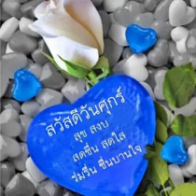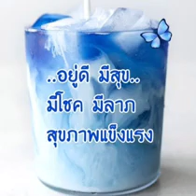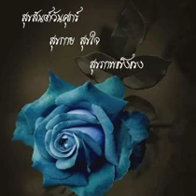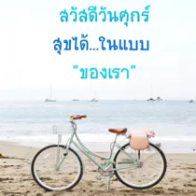สวัสดีวันศุกร์"รักกินไม่ได้"